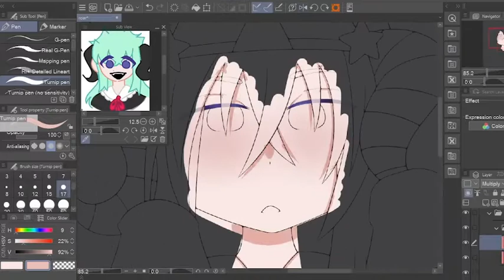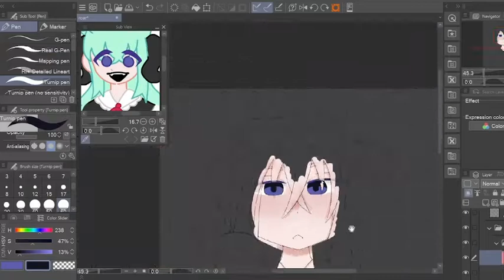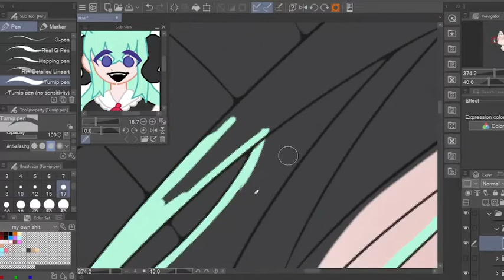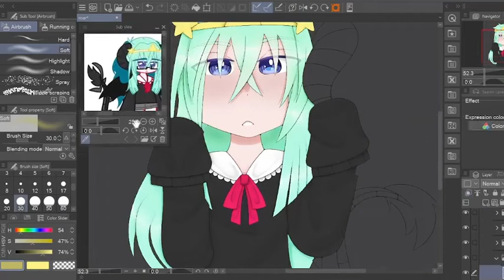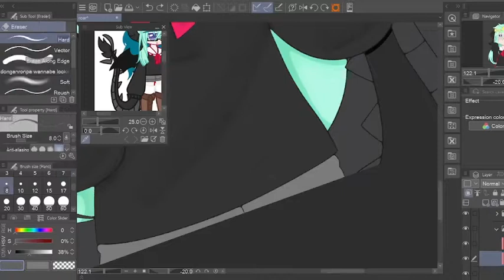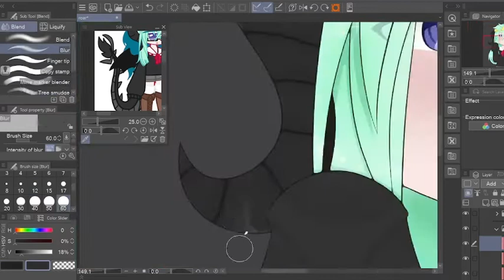hi / illustration making / artfight 2022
if you dont like the music, please mute the video and play your own

another thing from artfight! this time a defense. they drew vee

idk what much to say about this ahaha first time drawing a gacha character i think! they always like a lot of fun so im glad i got to experience drawing a gacha character in my style
very cute character though, i hope i did them justice ;u;

anyway! character belongs to missing_jasper on artfight! im not sure if theyre active on any other sites but

i also tried something different at the end, showing the whole process, though for some reason the "sketch" subtitle thing was late, though it was fine in editing hhhh but hows just showing the process pictures at the end? i dont really like recording my whole process cause it ends up being too long when editing, so i thought maybe doing that would make up for it idk. i also dont really like that blur effect what was i thinking

(please note that in order to see the drawing on artfight you have to have an account)

they also have a hanako profile picture and thats pretty awesome